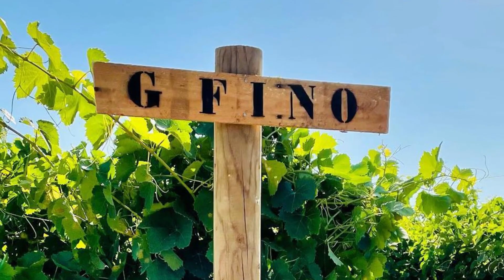BODEGAS CON LA BRUJA VIRI -BODEGAS SALADO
Sabéis que Sevilla es una región del vino desde hace milenios?
Conocéis sus tres diferenciadas  zonas vitivinícolas?
Habéis probado algún vino de su uva blanca más identificativa y casi desaparecida: La Garrido Fino?

Junto con Bodegas Salado, una de las bodegas más antiguas de la región, descubrimos la región vitivinícola sevillana del Aljarafe y sus singulares vinos de la variedad Garrido Fino.